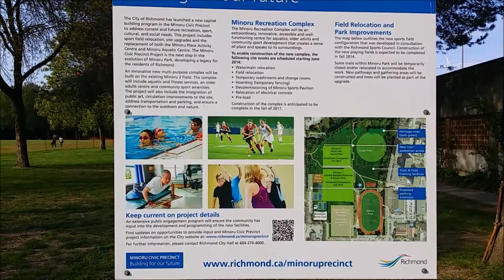Minoru sports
Everyone enjoying the park on a sunny Saturday afternoon April 18th 2015